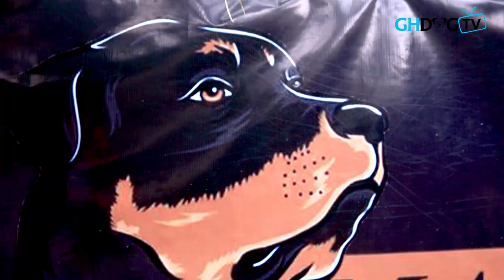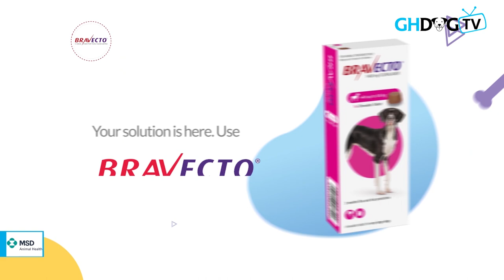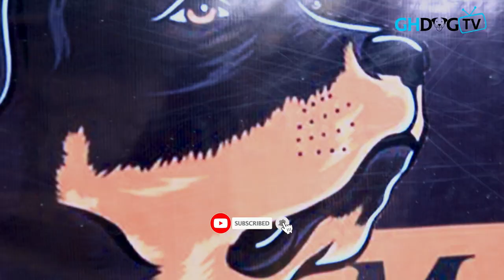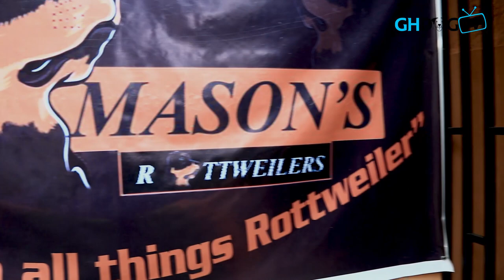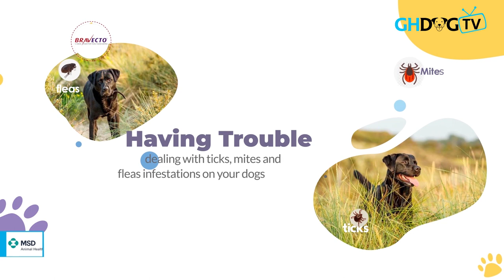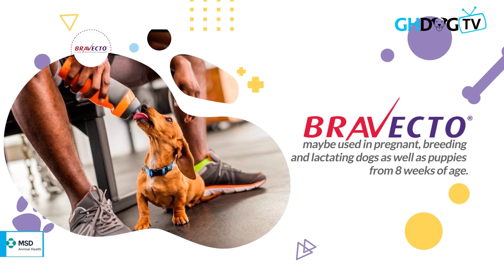A visit to Mason's Rottweiler Kennels | The 2 brothers who own one of the finest Rottweiler Kennels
On today's show, we check out our visit to Mason's Rottweiler Kennel at Kasoa in the Central Region of Ghana.